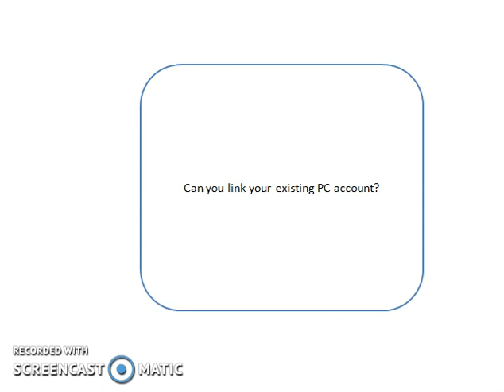If MapleStory was on Nintendo Switch???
wizet: omg lets release our game to switch
me: maplestory on switch
wizet: yep ynoki
me: i play it now